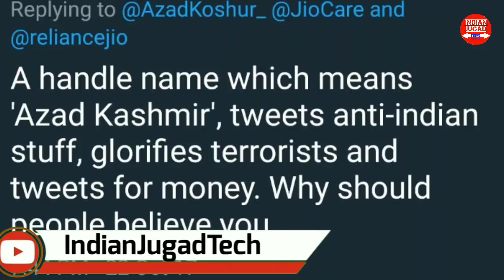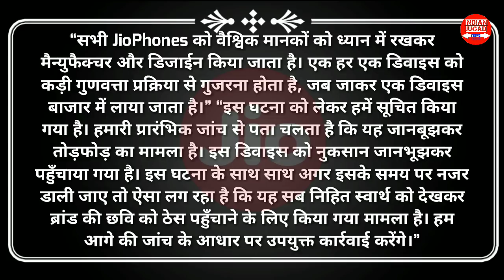Reliance Jio Phone Blast News : See what's the reality